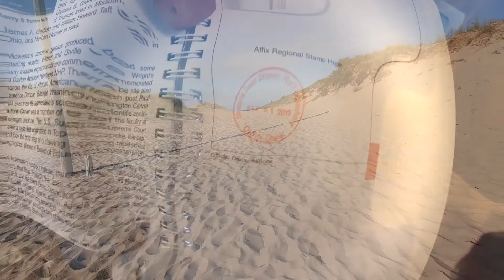Crystal Mountain and Sleeping Bear Dunes National Forest Shoreline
We are in North Michigan this week